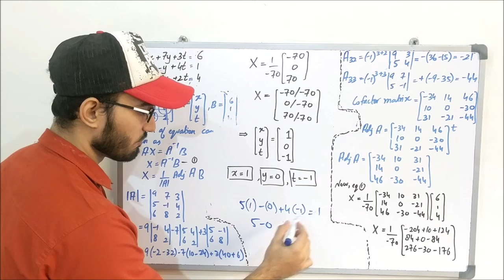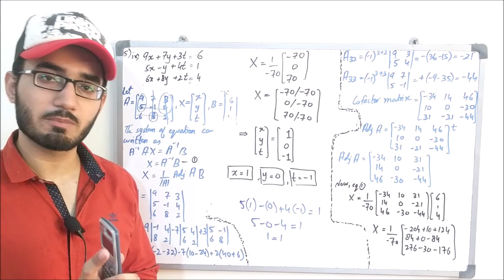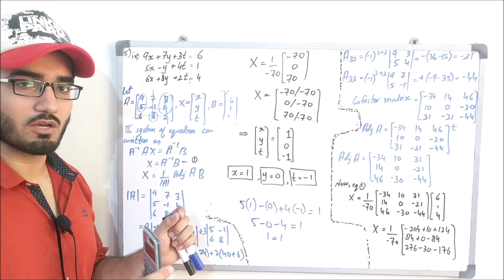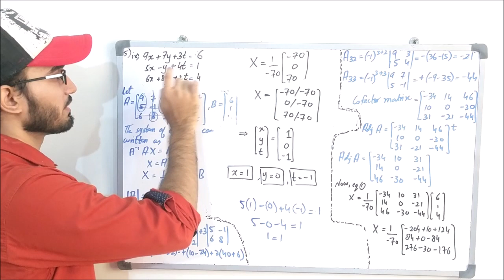Class 11 Maths | Lecture 75 | Chapter 4 |Exercise # 4.4|Homogeneous and Non-Homogeneous System of Eq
In this video you will learn:
What is a homogenous and non-homogenous system of linear equations?

Exercise # 4.4
Part 6
Questions # 5